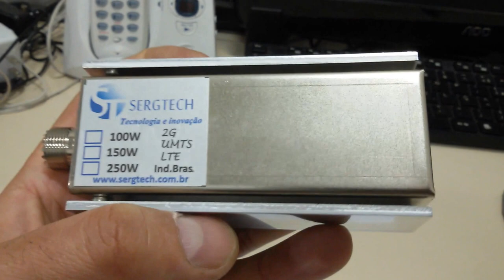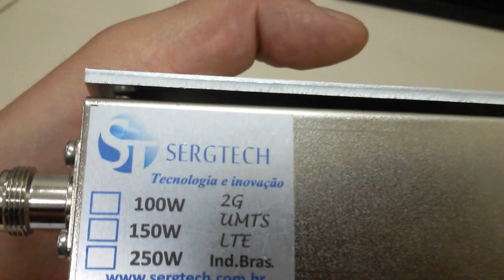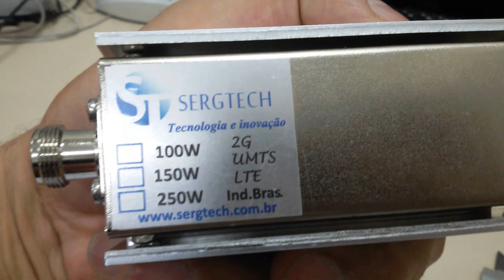RÁDIO CELULAR USO PROFISSIONAL 50W 50R OHMS ATÉ 6GHZ SERGTECH SERGTEC